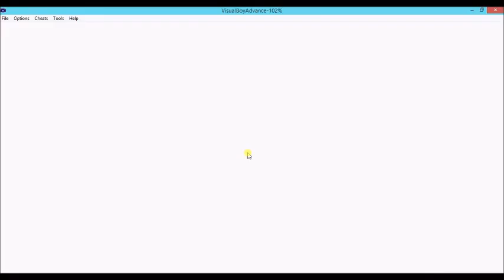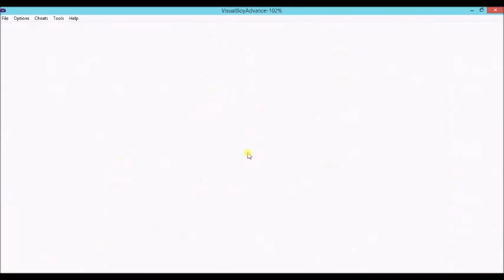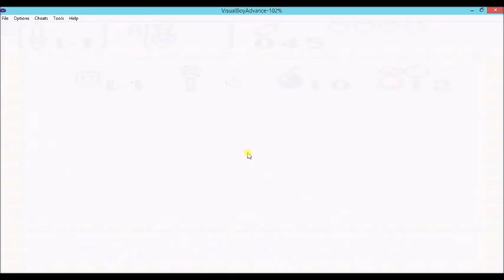The Legend of Zelda Oracle of Seasons Part 4 My Favorite Season!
It's nice and cold here.